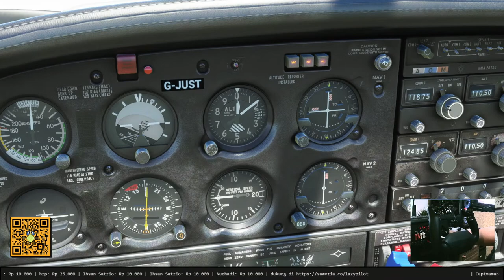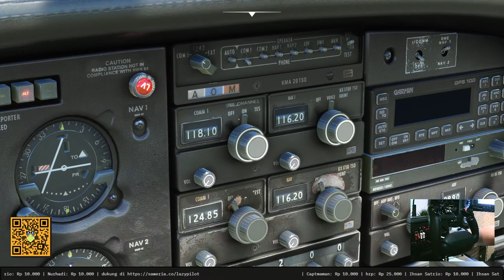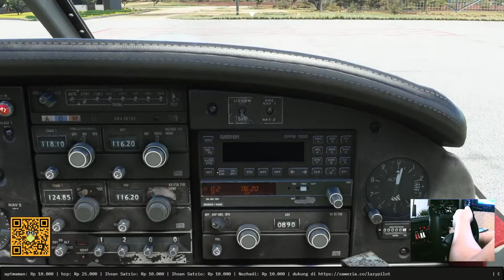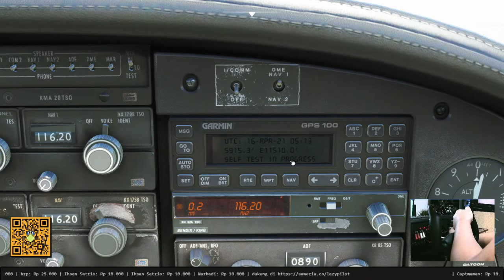[MSFS 2020] - MERAMAIKAN EXAM ADC DI BALI IVAO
"'SKY IS VAST BUT THERE''S NO ROOM FOR ERRORS"'

ENJOY THIS VIDEO PLEASE COMMENT SHARE AND SUBS BELOW.

Simulator Gaming Gears :
- Honey Comb Yoke FAA Approve
- Saitek Cyborg
- Logitech 3D Stick
- Logitech Logitech Attack 3
- Logitech Pro X Headset Blue Voice
- Corsair RGB Harpoon Pro Mouse